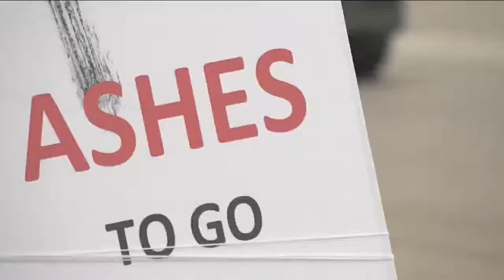Local clergy offers drive thru Ash Wednesday service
Many Christians will head to church to be anointed with ashes, but others may not be able to make it. That's where Ashes to Go comes in.